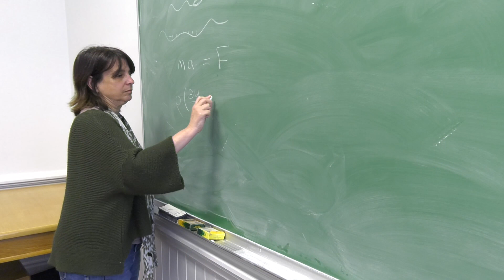An interview with Lisa Fauci, professor of mathematics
Professor of mathematics Lisa Fauci talks about the important role math modeling plays in scientific research.